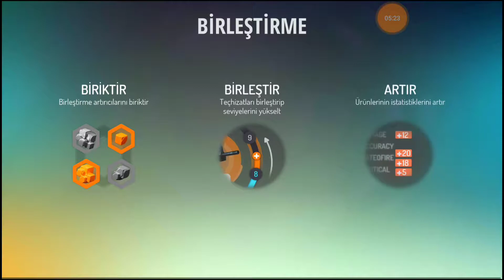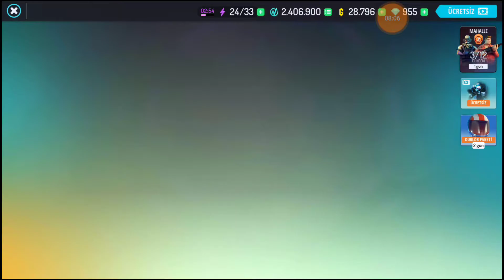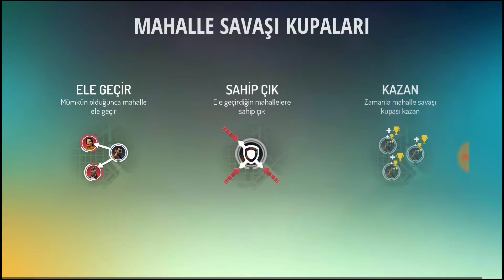Gangstar New Orleans - KARİDES KASABASI - Bölüm 7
Whats'up Killers What is up. Bugün sizlerle birlikte Gangstar New Orleans' da "KARİDES KASABASI" semtini ele geçireceğiz.